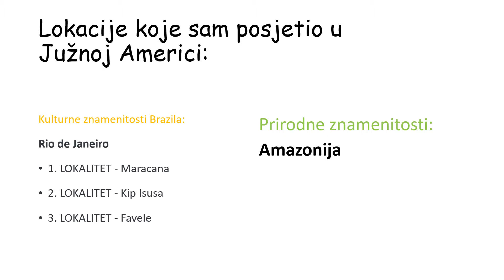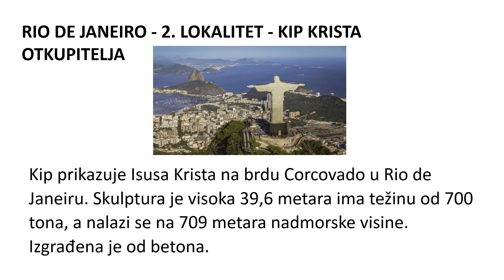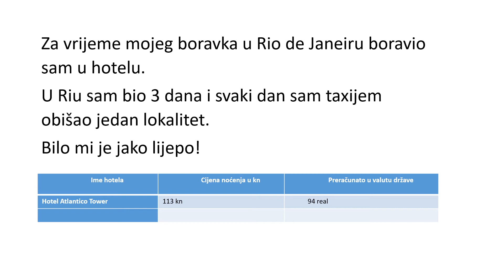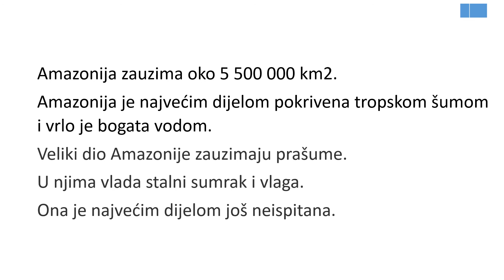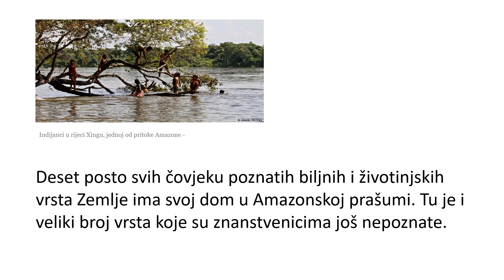Južna Amerika - Nikola Mihajić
Projekt iz geografije na daljinu. Svibanj 2020.